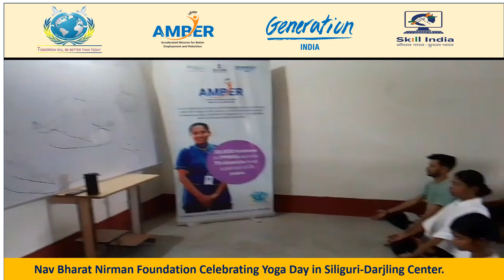Nav Bharat Nirman Foundation Celebrating Yoga Day in Siliguri - Darjling Center | 21 June Yoga Day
Every Year International Yoga Day is Celebrated on June 21 Worldwide.
It serves as a platform to raise awareness about the numerous benefits of yoga and promote its holistic approach to physical, mental, and spiritual well-being.